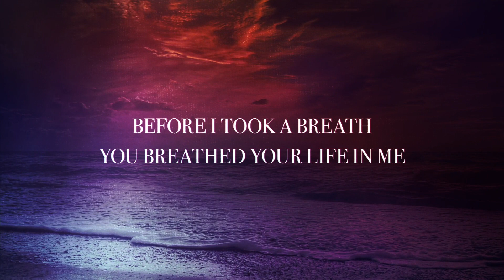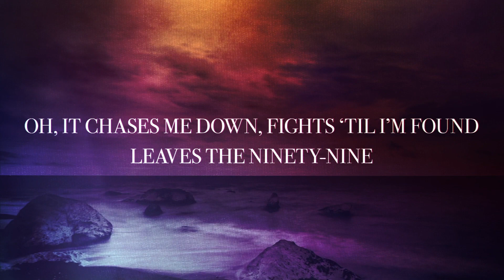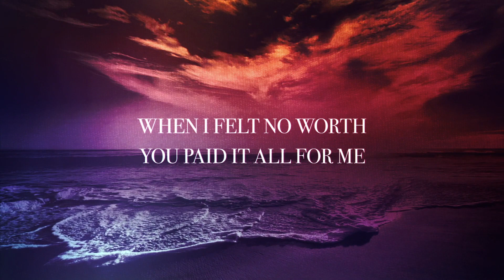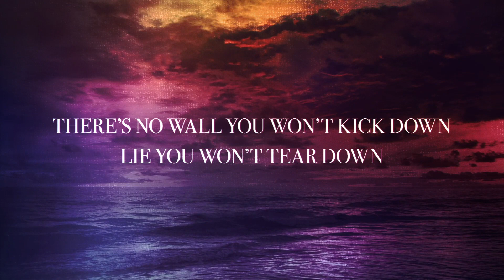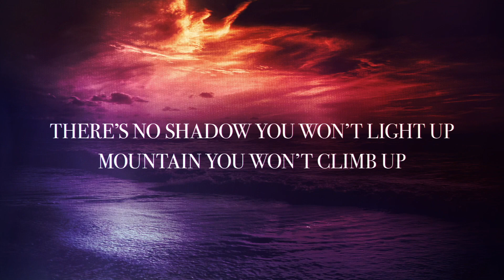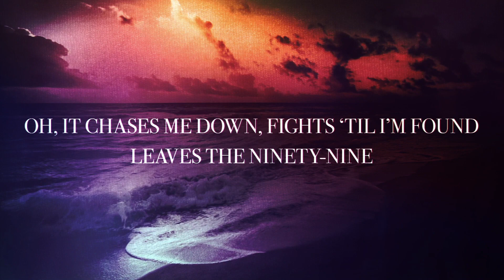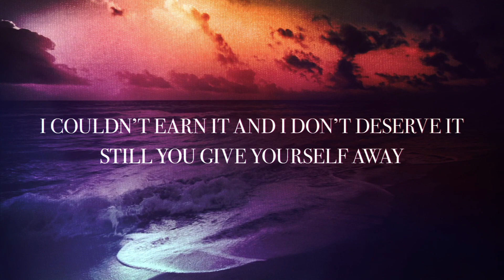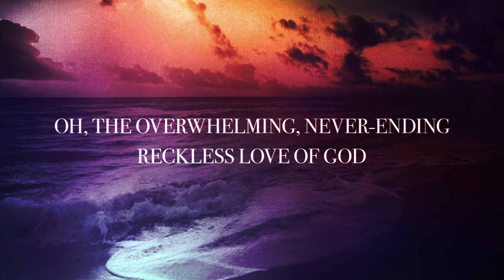Our Greed, His Love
Does our flesh get in the way?